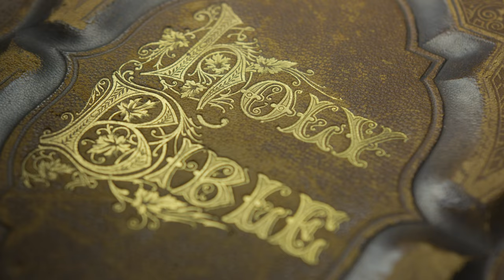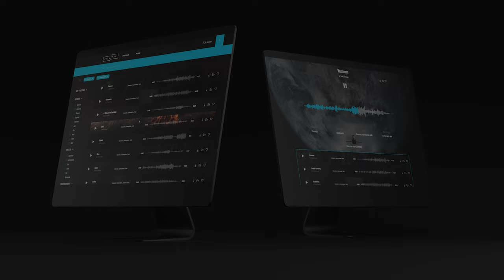FILMPAC - Stock Footage and Music for Advertising and Content Creation | Faith & Spirituality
This video promo was edited by Alexa Digital Media using stock footage and music from FILMPAC, a subscription membership site with tons of high quality royalty free stock footage and great music.

This demo contains professionally produced footage of people of various religions worshiping and expressing their faith and spiritual nature.

FILMPAC has scalable subscription plans that are affordable for small content creators, freelancers, and corporate teams, as well as enterprise licensing.

All plans include:
- unlimited downloads
- HD video clips
- H.264 format

Premium plans include:
- unlimited downloads
- HD video clips
- 4K video clips
- H.264 format
- ProRes format
- unlimited music